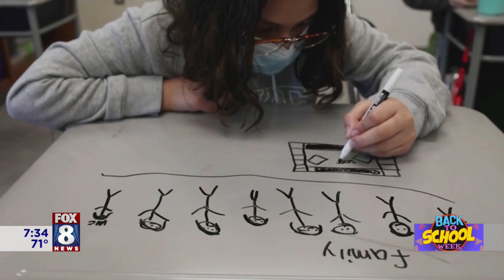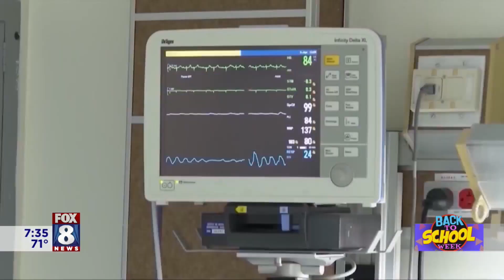Help for handling uncomfortable COVID questions as your child heads back-to-school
Your child wants a play date at his friend’s house, but you don’t know if the family is vaccinated, how do you ask that question? Your family decides that mask-wearing is the safest way to head back-to-school, but you are worried about your child being bullied. Dr. Lori Stevic-Rust is a clinical health psychologist and she shares practical advice to help families with many back-to-school questions.